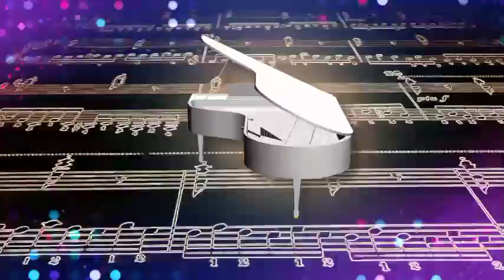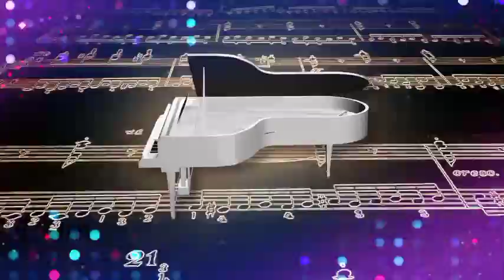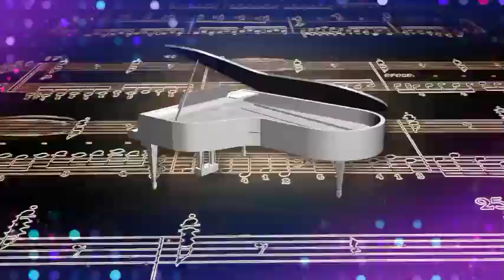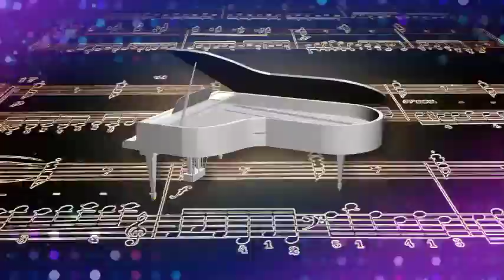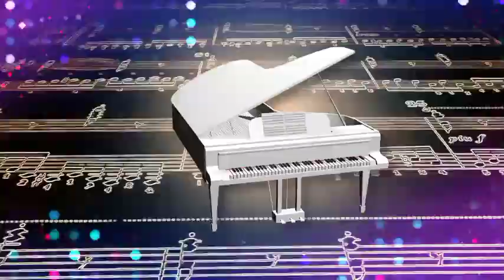Morning Beautiful Piano Music/Beautiful morning piano / Good morning beautiful piano / Good piano/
Morning Beautiful Piano Music / Beautiful morning piano / Good morning beautiful piano / Good piano/ morning relaxing music beautiful piano/

In this video is very good morning music and u feel peace in Morning time You listen morning piano beautiful song .

Join me on Google Pay!